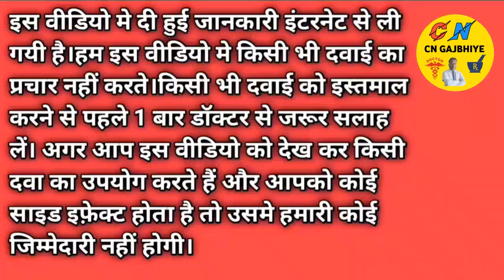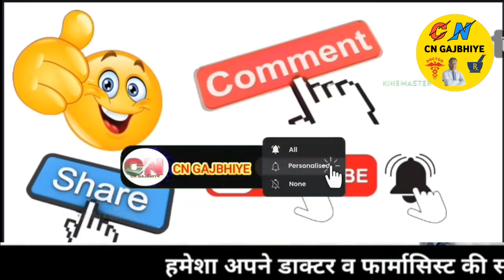How to test kaylite cream, खाश टिप्स l Special tips kaylite cream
How to use kaylite cream, Uses of kaylite cream, benefits for kaylite cream

Kaylite Cream - Kaylite Cream Uses, Side Effects in Hindi | Kaylite Cream Ke Fayde,

Kaylite Cream - Kaylite Cream Uses, Side

Effects in Hindi | Kaylite Cream Ke Fayde |

Kaylite Cream

Kaylite cream

COMPOSITION

Hydroquinone

Tretinoin

Mometasone Furoate

In cream base

PHARMACOLOGY: Hydroquinone is classified therapeutically as a

depigmenting agent.

Tretinoin is all-trans-retinoic acid formed from the oxidation of the aldehyde

group of retinene to a carboxyl group. Tretinoin is classified as a keratolytic

agent. Mometasone furoate is a synthetic corticosteroid with anti-inflammatory activity.

The combination agents in Kaylite act by inhibiting one or more steps in the

tyrosine-tyrosinase pathway of melanin synthesis. It also effects the

formation of melanization and degradation of melanosomes and eventually

causes necrosis of the whole melanocytes. The hyperpigmented areas fade

rapidly than surrounding normal skin; 80% of patients with melasma may

note some improvement within 8 week period.

INDICATIONS:

Kaylite Cream is indicated

for the gradual bleaching

of hyperpigmented skin

conditions such as cholasma,

melasma, freckles,senile

lentigines  and other unwanted

areas of melanin hyperpigmentation.

CONTRAINDICATIONS: Prior history or allergic reaction to Hydroquinone.

Tretinoin and Mometasone.

The safety of Kaylite during pregnancy and children (12 years and under) has

not been established.

Caution to be exercised when Kaylite is administered to nursing woman.

PRECAUTIONS: Strictly FOR EXTERNAL USE ONLY.

Important to avoid contact with eye and mucous membranes. Exposure to

sunlight or UV light will cause repigmentation of bleached area.

ADVERSE REACTIONS: The adverse reactions reported are dryness,

Assuring of paranasal and infraorbital areas, erythema and stinging.

Occasional hypersensitivity (Localised contact dermatitis) may develop. If

this occurs, the medication should be discontinued and the Physician

notified immediately.

DIRECTIONS FOR USE: Follow all directions on the product package, or use

as directed by your doctor. Before using, apply a small amount of this

medicine to an area of unbroken skin, and check the area within 24 hours for

any serious side effects.

If the test area is itching, red, puffy, or blistering, do not use this product and contact your doctor.

If there is just mild redness, then treatment with this product may begin.

Apply this medication to the affected areas of skin, usually at night or as directed by your doctor.

This medication is for use on the skin only. If it is used incorrectly, unwanted skin lightening may occur. Avoid getting this product in your eyes or on the inside of your nose or mouth. If you do get this medication in those areas, flush with plenty of water.

This medication may make the treated areas of skin more sensitive to the sun. Avoid prolonged sun exposure, tanning booths, and sunlamps. Use a sunscreen and wear protective clothing on the treated areas of skin when outdoors.

Use this medication regularly to get the most benefit from it. To help you remember, use it at the same times each day.

Inform your doctor if your condition persists or worsens after 2 months.

Kaylite Cream

Kaylite Cream is a combination of three

medicines: Hydroquinone, Mometasone and

Tretinoin, which treats melasma (dark spots on skin). Kaylite Cream is a prescription medicine used in the treatment of melasma. Melasma is a common skin problem that causes dark, discolored patches on your skin. It is morecommonly seen in females than males. Kaylite Cream helps to lighten these dark patches of the skin usually caused by pregnancy, birth control pills, hormone medicine, or injury to the skine

This video is not intended to be a substitute

for professional medical advice, diagnosis,

or treatment. Always seek the advice of your

physician or other qualified health provider

with any questions you may have regarding a

medical condition. Never disregard professional medical advice or delay in seeking it because of something you have read or seen in this video. If you think you may have a medical emergency, call your doctor immediately.

kaylite cream ke fayde,

kaylite cream lagane se kya hota

Hai,

kaylite cream review,

kaylite cream hindi,

kaylite cream kaise use karte hain,

kaylite cream price,

kaylite cream ka testing,

kaylite cream side effects in hindi,